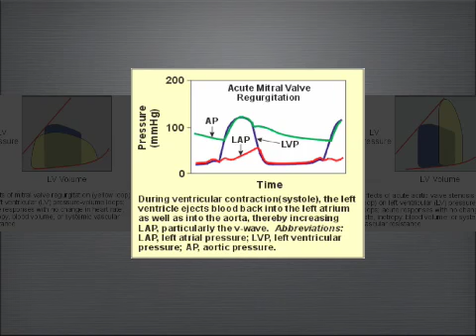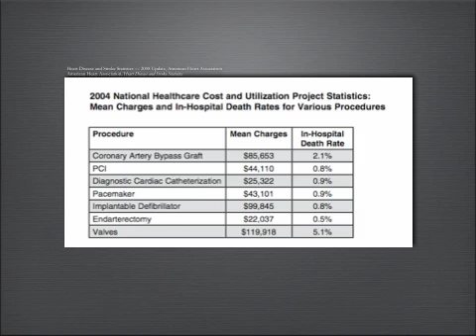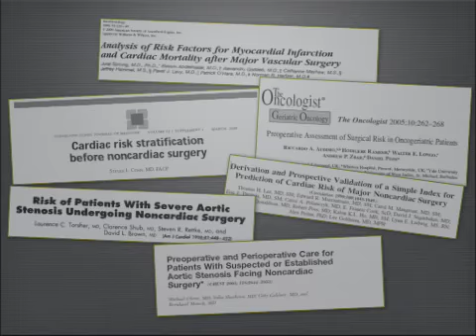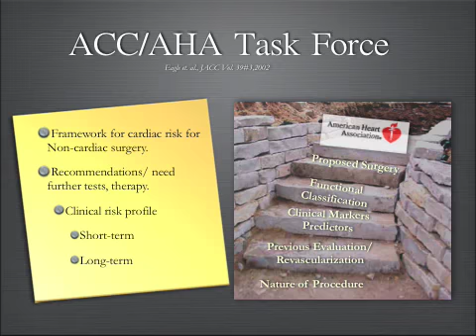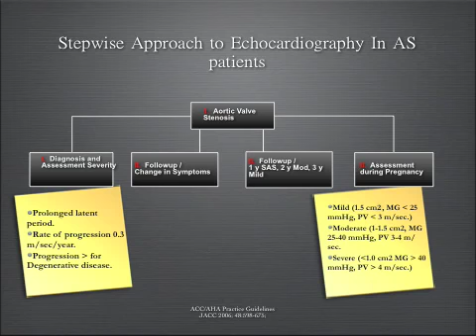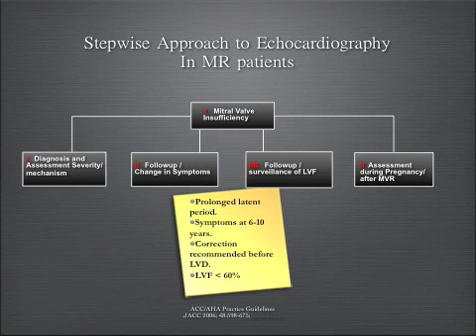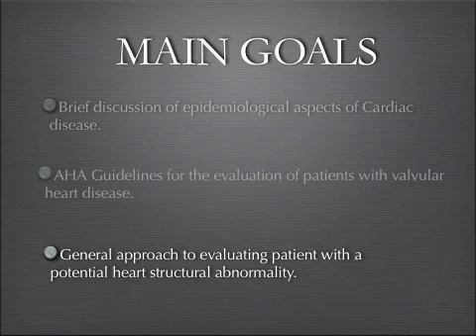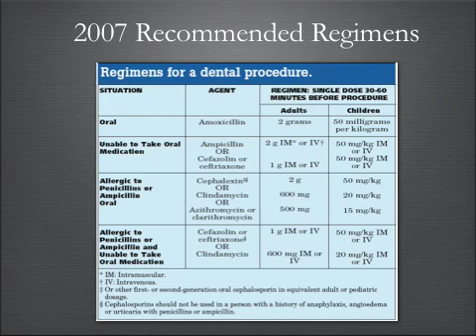Valvular Heart Disease August 2008